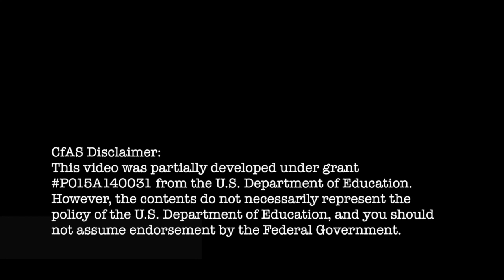HU Palaver Series: Discussion with Jazz Musician, Moreira Chonguica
Interactive Discussion on Sept. 21, 2017 with Jazz Musician, Moreira Chonguica and guest speaker, Carlos Dos Santos, Ambassador of Mozambique